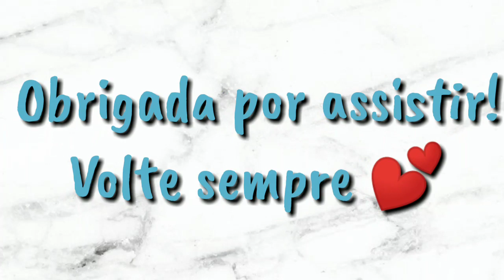Rotina Facial só com RENEW + Make dia AVON